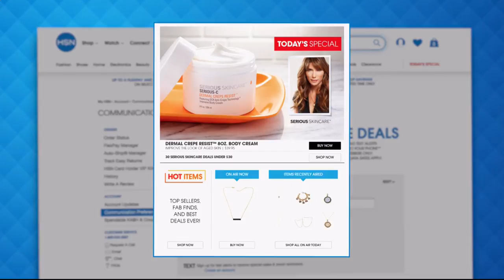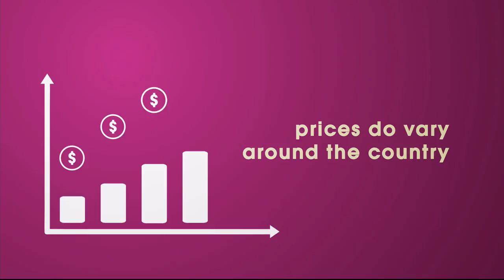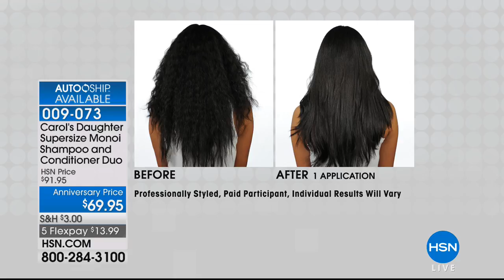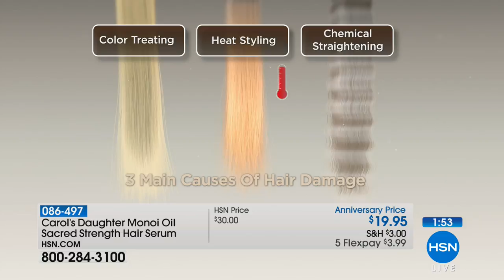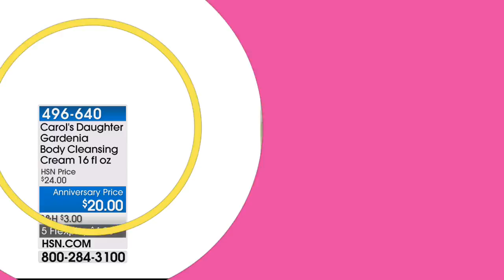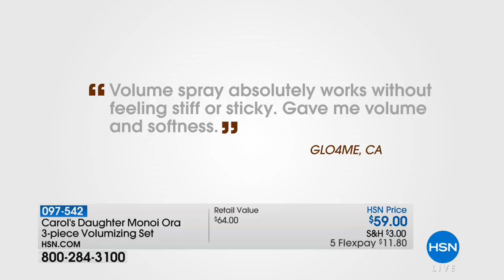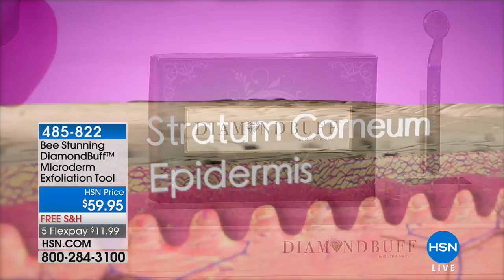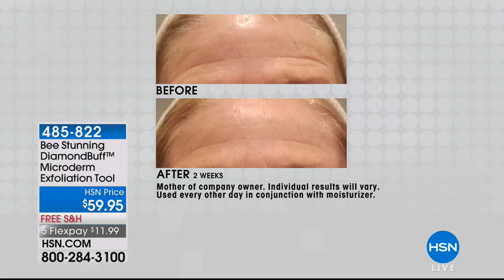HSN | Carol's Daughter Beauty 10th Anniversary 06.21.2018 - 04 PM